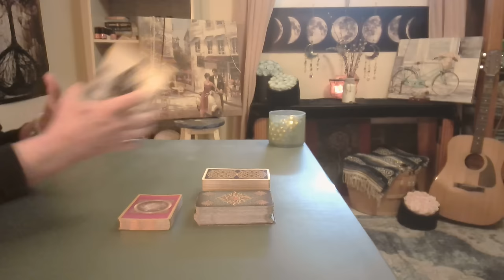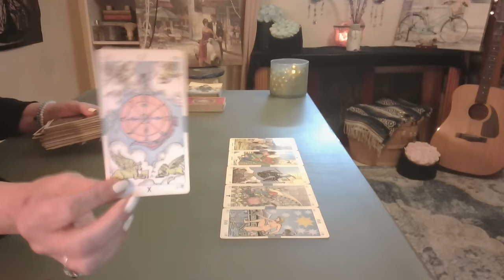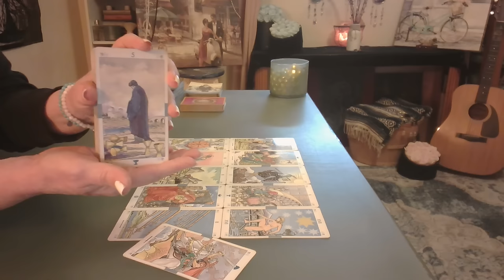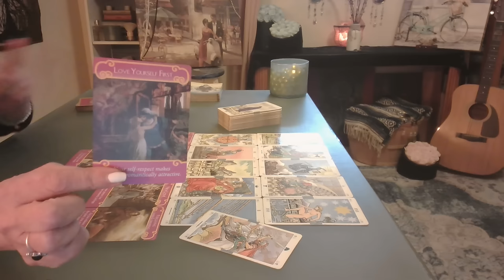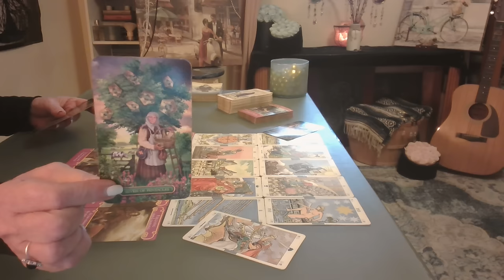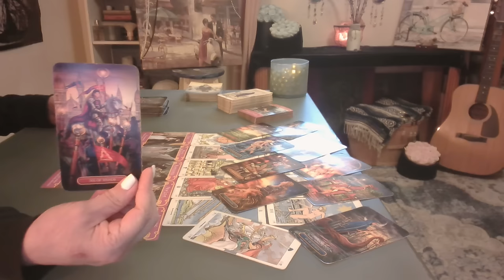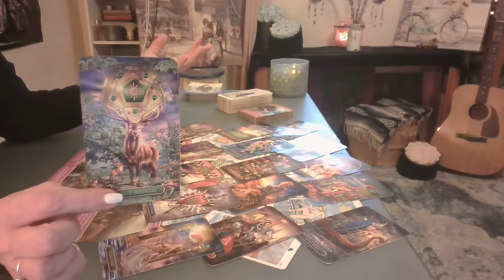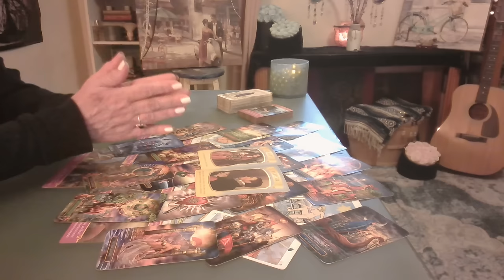New Love: Wow! Get Ready for a Love of a Lifetime - Intuitive Tarot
I Loved EVERYTHING about this reading; Mind-Blowing to say the least!  ❤️❤️❤️ New Love!